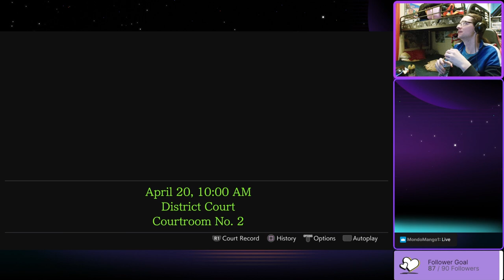ANIME DRAMA COURT OF JUSTICE! - Garnetzx's Apollo Justice: Ace Attorney Livestream Highlight Edit #1